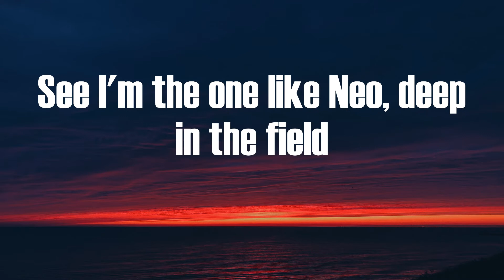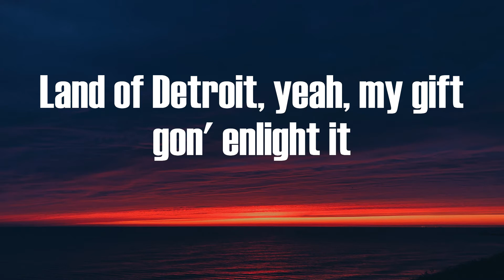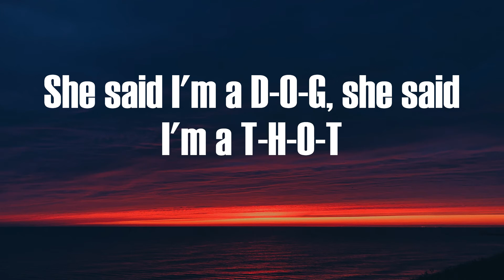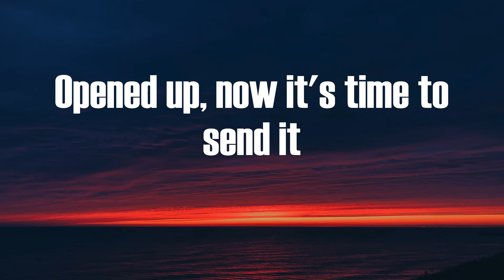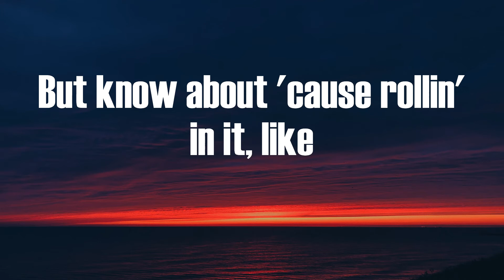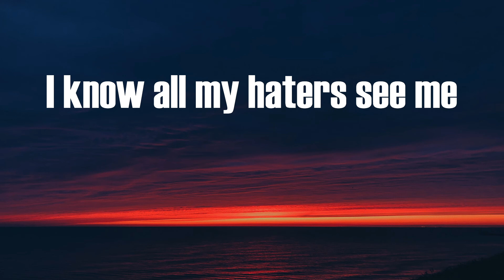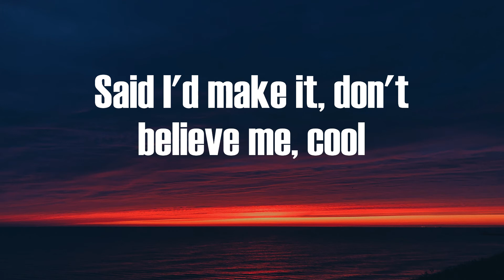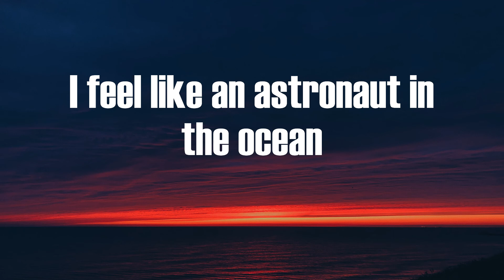Masked Wolf - Astronaut In The Ocean (Lyrics)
Astronaut In The Ocean Masked Wolf

Astro-naut
Astronomical, she kinda basic
One of my numbers, send her back to the matrix
Red pill, blue pill, what am I taking?
L-A-X on the beat, we stretchin'
The P-O-D let me loosin' me nexk
I'm a G-O-D, better know I'm the best
No D-O-G gonna tech me, I'm a vet
See I'm the one like Neo, deep in the field
Bullets fly 'round, y'all asleep at the wheel
Who be the tightest? Who be the titan?
Land of Detroit, yeah, my gift gon' enlight it
War of the giants, ... of goliath
Who gon' test me? Who gon' try it?
Who gon' put their feel in the fire?
This me rebellion, this my riot
She say that I'm cool, I say, "Yeah, that's true"
She said I'm a D-O-G, she said I'm a T-H-O-T
She don't know the real, so I just said, "Come over, chill"
Super bad, no Jonah Hill
But then she say, "Ain't we in COVID still?"
Layin' low all pandemic
Opened up, now it's time to send it
From the bay and it's all I been it
They fuck with me 'cause it's still no limit
Not your son, I am no descendant
If I said I fucked her, then you know I meant it
Shit gets deep, I get so up in it but you know
I'm 'bout it, 'cause I'm rollin' in it
But know about 'cause rollin' in it, like
I got money, I'm on TV
I know all my haters see me
Check my bust down, it's on FIJI
That's why my girl never leave me
When I'm in it, she get creamy
I keep winning, they can't beat me
Check my life out, it's so dreamy
Said I'd make it, don't believe me, cool
Let me just hop in the Lamb', huh
Let me just hop in the Wraith, huh
Let me just eat on a calamari
Nigga, let me just eat on a steak
Top five, it is not for debate
On the jet state to state, yeah
Lamborghini do the race, yeah
I be fuckin' up the breaks, yeah